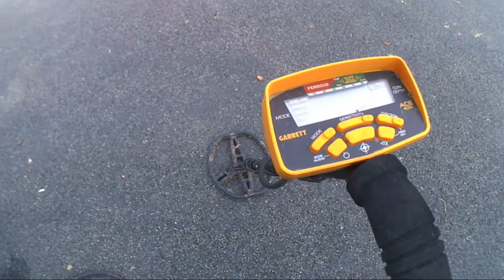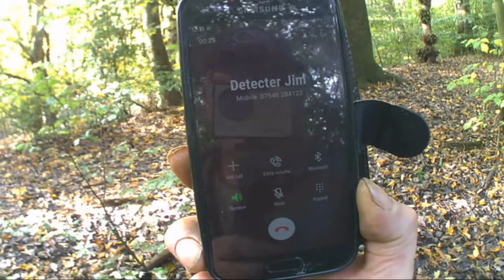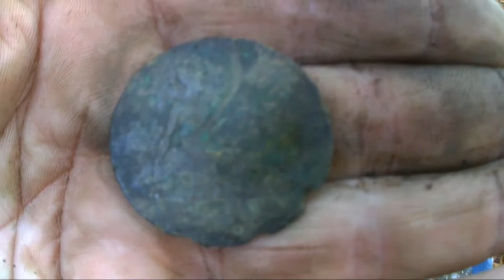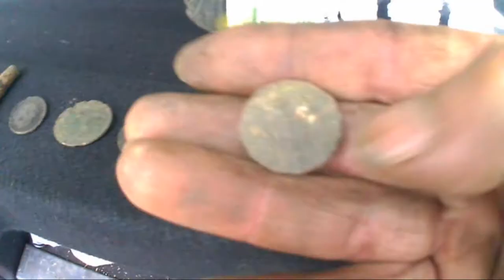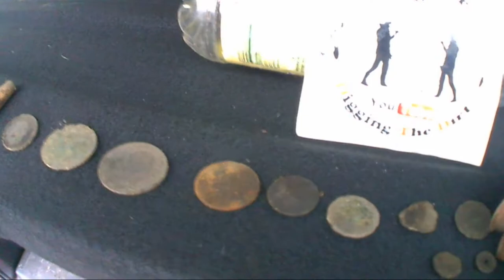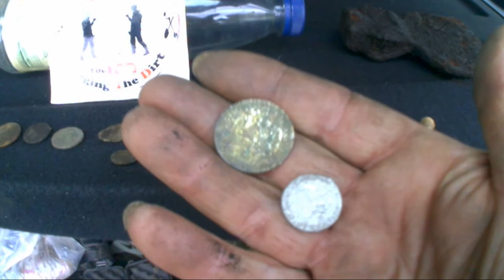Metal Detecting UK Double Paul Double Silver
This video is of Paul with a new person that  is new to are wonderful hobby